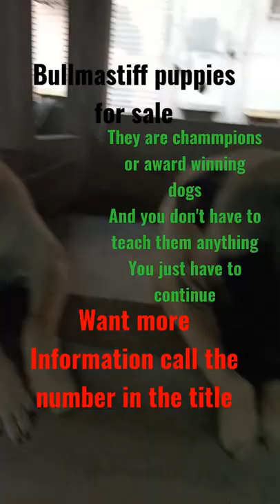Bullmastiff puppies for sale | Want more information? Then Call- +91 9831352206 |And also check desc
Bullmastiff puppies sold for ₹80000 because they are champions or award winning dogs.
Their names are:
Champion Badshah
Champion Tejja
Champion Pathan

Bye🤚😊